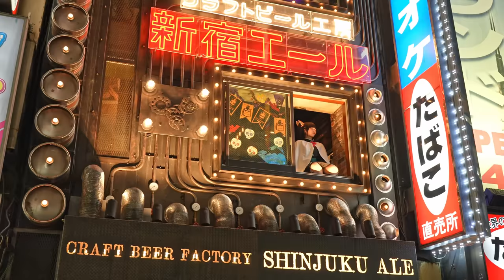a Crazy Night in Tokyo's Red light Zone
►►► My equipment's ►►►

►IMPORTANT Note  !